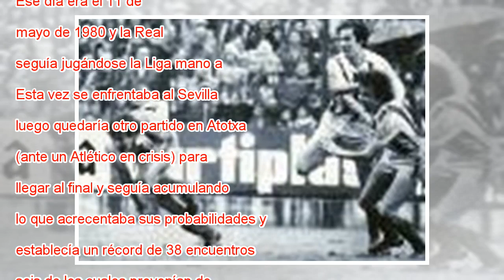38 partidos invicto, 38 años de récord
38 partidos invicto, 38 años de récord
 Bertoni supera a Arconada en el 1-0 del Sevilla-Real de 1980, en el estadio Sánchez Pizjuán. EFE “Ese día lloré. Nunca había llorado por el fútbol, pero ese día eché unas cuantas lloreras”. Quien habla es Roberto López Ufarte, el que cerraba la aline...